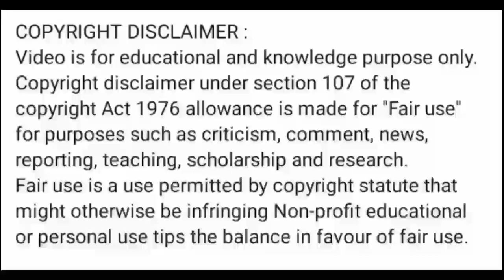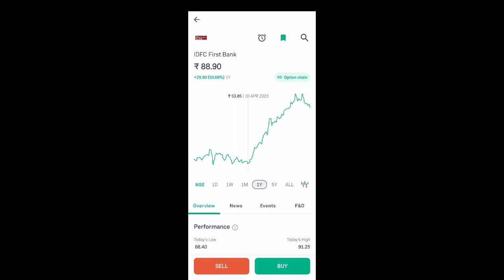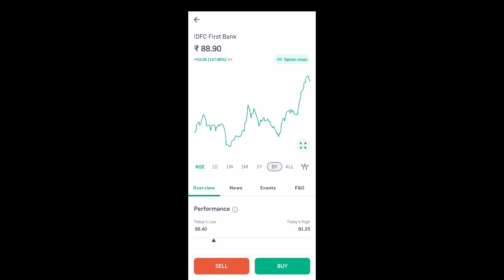idfc first bank share latest news l idfc first bank share news today l idfc first bank share news